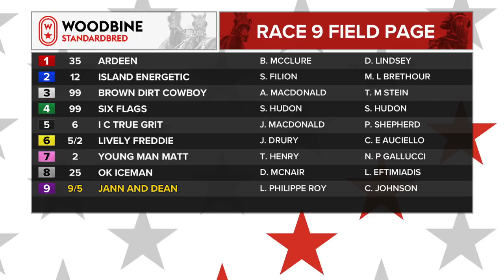Woodbine, Mohawk Park, April 26, 2018 Race 9